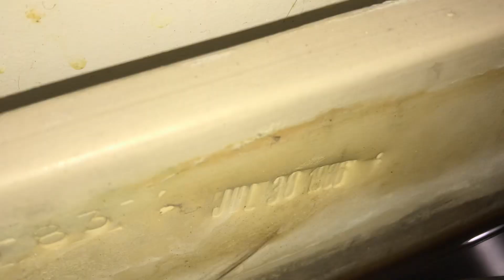Beige 1986(?) American Standard Plebe Toilet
Filmed at Home Hardware in 100 Mile House, BC.

I was expecting something like a Crane Plumbing Galaxy or a newer junk toilet to be here, but was pleasantly surprised to find this in here instead.

Notice the different tank on this. It’s not a 4049; it’s like a knockoff Orion tank; which just so blatantly happened to knock off the 4049. I have a toilet like this from 1987 and I’m looking into getting a white one from 1986 sometime in the future. This tank was made from around 1986 to 1990.

As for the bowl, I’m not sure if it’s from 1986 or if it’s the previous generation, as when American Standard replaced the 4049 tank with this they switched the bowl jet to the “90s” design; and this one doesn’t have that jet or gurgle.

Regardless, this toilet is fantastic. Rating: 10/10.

Manufacturing Date: July 30th, 1986